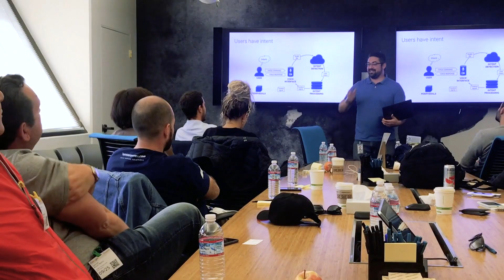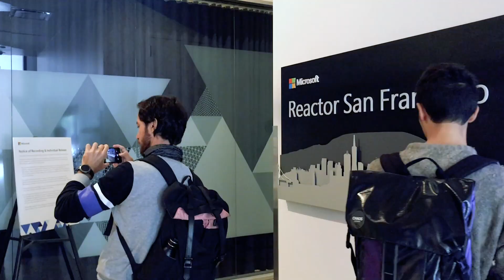BESTProgram 2019 | Business Exchange and Student Training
CHE COS’È BEST PROGRAM

Il programma BEST (Business Exchange and Student Training) è un programma bilaterale tra Stati Uniti e Italia che mira a formare i Corporate Innovation Leader di domani e a sviluppare l’ecosistema italiano dell’innovazione. Infatti, BEST espone i nostri migliori talenti alla Silicon Valley per impararne le best practice e contribuire così alla crescita economica e allo sviluppo tecnologico dell’Italia.

6 MESI DI ATTIVITÀ IN SILICON VALLEY
Coordinate da Mind the Bridge.

Un mese di corsi su lean methodology e open innovation, con workshop tenuti da imprenditori e professionisti locali, nonché da professori di Stanford e UC Berkeley.

Cinque mesi di tirocinio (part-time) in una azienda tech, startup, acceleratore della Silicon Valley, o nell’innovation outpost di una grossa azienda europea.